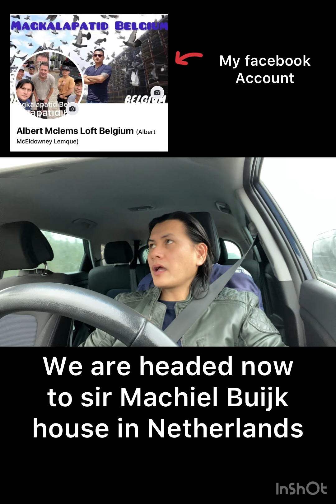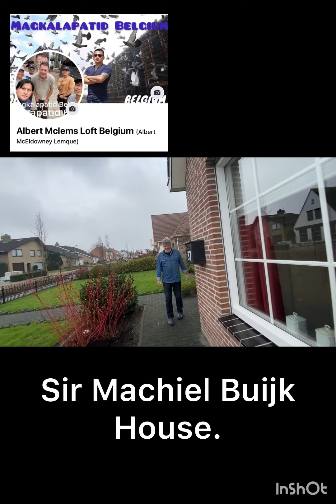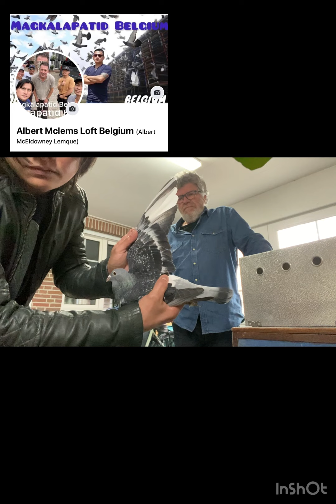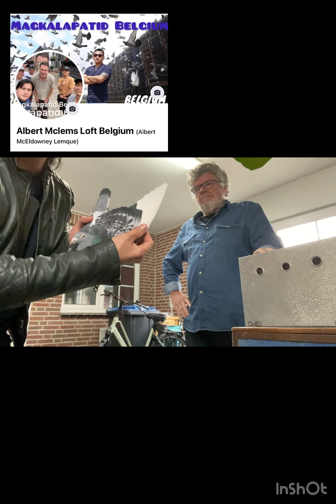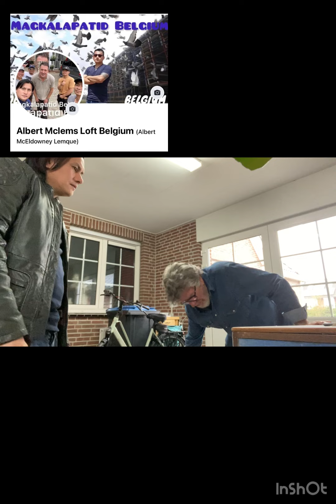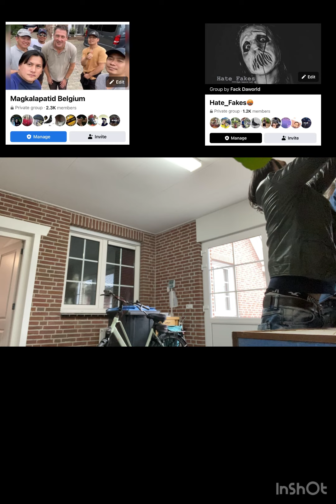With Sir Machiel Buijk in person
with Machiel Buijk in person